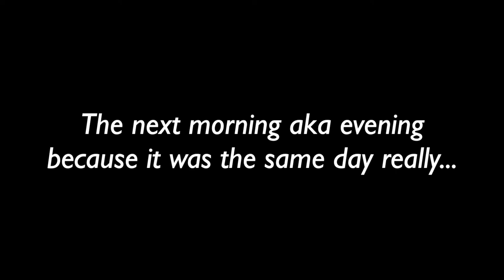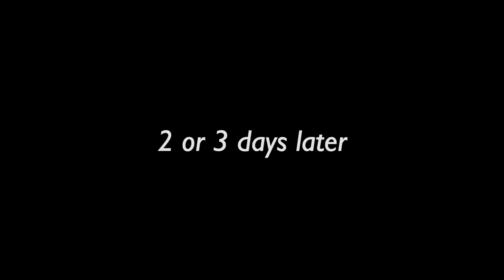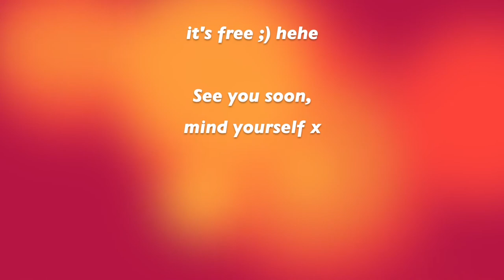Bottomless brunch, Irish pubs & drinking games. OH MY! ~ Dublin VLOG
Friends reunion since the Covid restrictions lifted in Ireland. YEOW! (I don’t know what that was. Never said that word before in my life)

From Bottomless Brunch in Beef and Lobster which included endless mimosa’s (lethal), then on to The Hairy Lemon for more drinks and ending the night in Flannery’s pub with shots, pints and loads of singing. Oh but did the night end there? Of course not!
Drinking games at home, karaoke, leftover Chinese takeaway, crying with laughter and made so many new friends along the way 😁 I was surprised I wasn’t going home with abs after the amount of laughing I did 🤣 This night was amazing. Well overdue.
I can’t wait to see you all again for round 2 😉